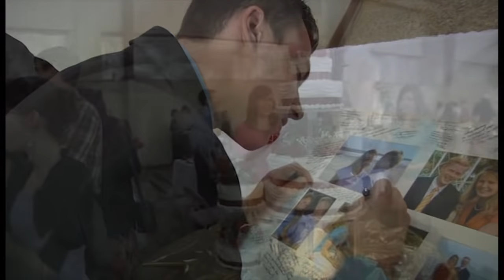David & Priscilla's Wedding Ceremony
The wedding ceremony of David Waller and Priscilla Keller.